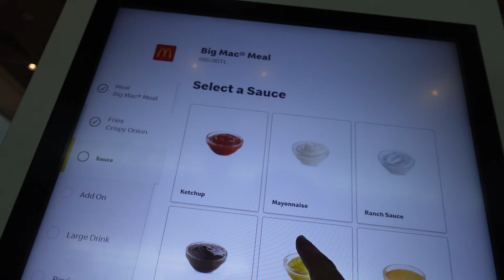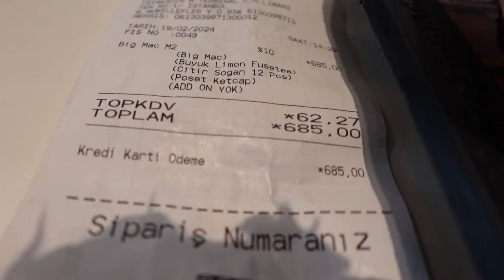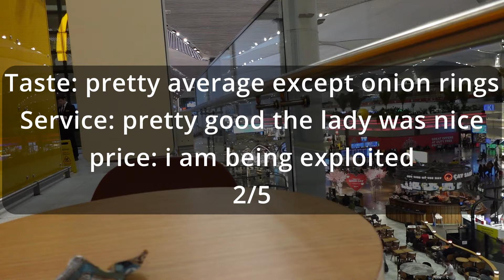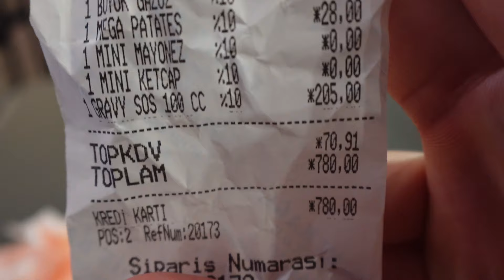I Got Scammed by Turkish McDonald's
Popeye's gravy is my favorite Turkish food.